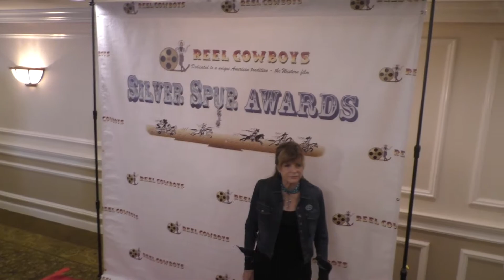Katharine Ross and Chloe Rose Elliott attend The Silver Spur Awards at Sportsmen’s Lodge in Studio C